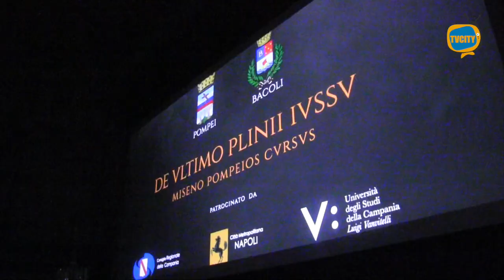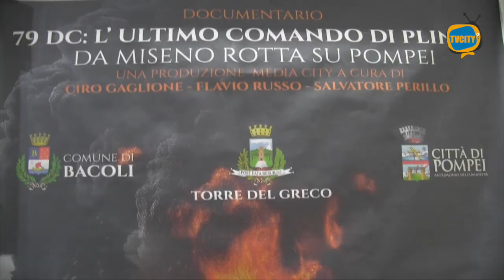Turismo e cultura. Mennella: un docufilm per il rilancio del territorio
Gremita la sala grande al Cine - teatro Corallo di Torre del Greco che, venerdì mattina, ha ospitato la proiezione del documentario "79 DC L'ultimo comando di Plinio. Da Miseno rotta su Pompei".

Realizzato dall’emittente TVCITY per i Comuni di Pompei e Bacoli, e presentato lo scorso mese di maggio al Teatro "Di Costanzo - Mattiello", il docufilm è stato prodotto in occasione del bimillenario, nel 2023, della nascita dello storico e naturalista latino Plinio il Vecchio con l’intento di riproporre, per la prima volta, in modo completo ed organico tutte le fasi ed i momenti in cui si è dipanata quell'impresa militare, passata alla storia come la prima operazione di Protezione Civile.

Un lavoro condotto da Flavio Russo, Ciro Gaglione e Salvatore Perillo che ha coniugato il racconto delle fonti documentaristiche alla narrazione storica dei fatti.

A fare da cornice all'evento, una folta delegazione di studenti e docenti degli istituti superiori della città, oltre che di Autorità politiche e militari, del Direttore del Parco archeologico di Ercolano, Francesco Sirano, e di cittadini intervenuti per ascoltare una pagina di storia della civiltà vesuviana.

Al termine della proiezione, gli autori del docufilm, insieme al sindaco Luigi Mennella, hanno consegnato un omaggio alla memoria del compianto attore ed artista torrese Gigi De Luca, voce narrante delle fonti letterarie, alla famiglia ed ai figli.

Il primo cittadino durante l' intervento di saluto ha annunciato la volontà di realizzare un analogo lavoro di ricerca sul territorio torrese.

Presente anche la Vice Presidente del Consiglio regionale della Campania Loredana Raia che ha ribadito l'impegno della Regione nel sostenere attività di riqualificazione dell'offerta turistica locale attraverso la risorsa culturale.